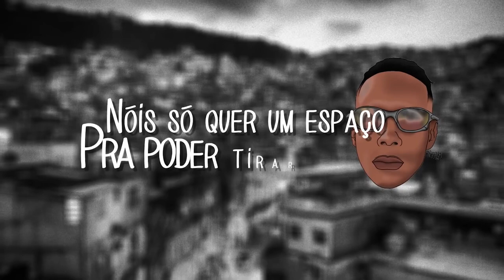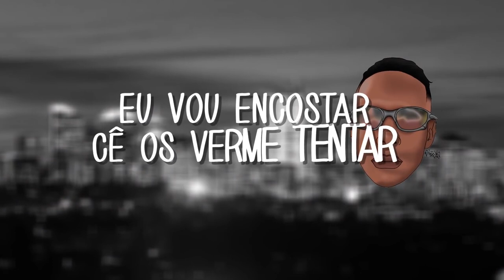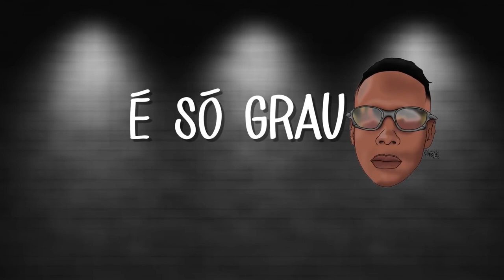CYPHER DO GRAU - Dj Guh Mix ( Mc Ryan Sp , Mc Neguin da Brc , Mc Douglas Bdb , Mc Vitinho Pqn )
Acessa acessa ae Canal do 2G
Aqui tu encontra rima e canções acessa ae 2G Produções